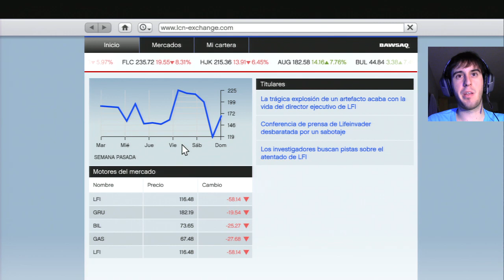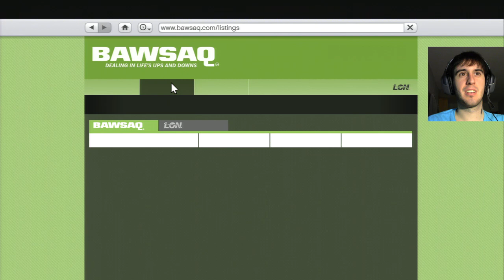GTA V - Episodio 7 - ¡ALIENS!